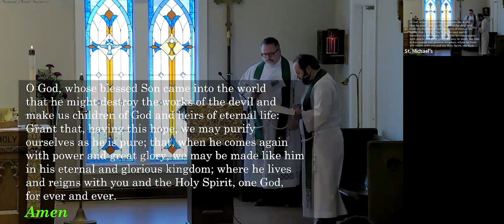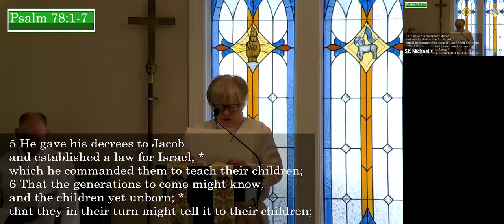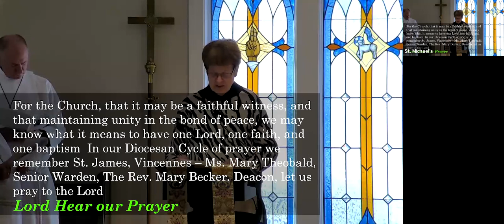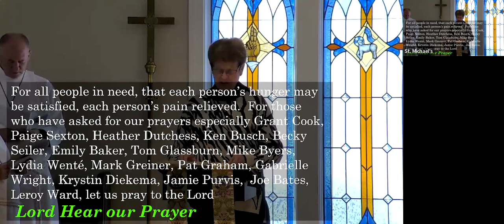St Michael's 10 AM Service 11-12-2023